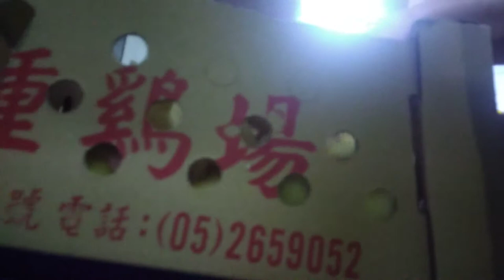Đi mua vịt con về nuôi 我去買小鴨來養